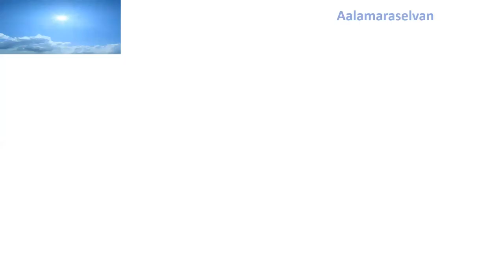சிறப்புலி நாயனார் | Sirappuli Nayanar | நாயன்மார்கள் வரலாறு | Nayanmargal History | Aalamaraselvan